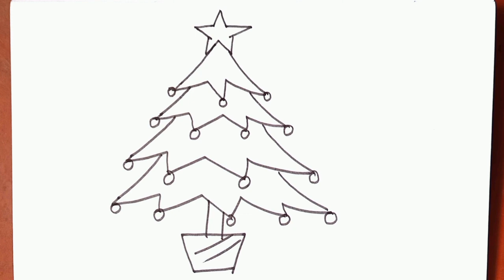christmas tree drawing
this is a Christmas tree drawing